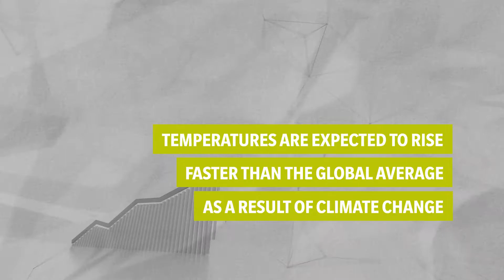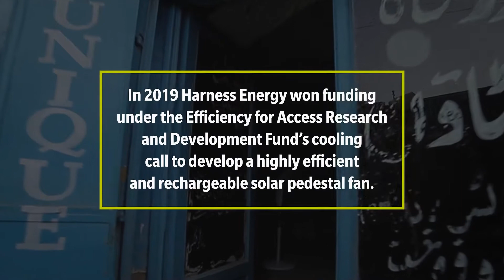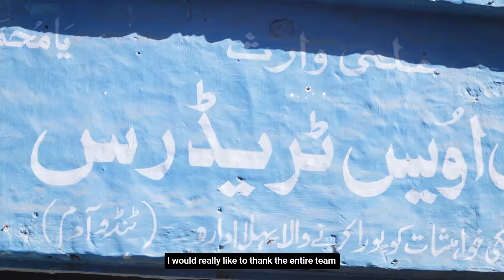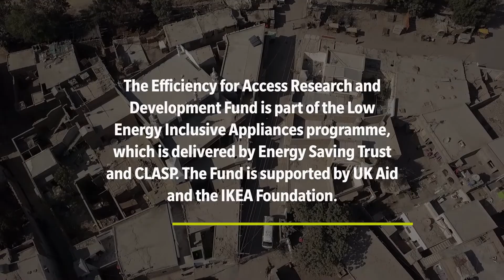How efficient solar-powered fans can help people in Pakistan keep cool during a global pandemic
Most households in Pakistan live in scorching heat for eight months of the year and temperatures are expected to rise faster than the global average from climate change. Over 25% of people in Pakistan live off-grid and the energy grid is notoriously unreliable. As such, fans must run for 18– 20 hours a day to avoid dehydration and help children sleep in peace. Many existing fans are inefficient and expensive to run.

Efficiency for Access Research and Development Fund awardee, Harness Energy, Lahore, aims to provide reliable and sustainable cooling across the country by developing a highly efficient solar-powered fan. In this video, we meet Nukhti and Haseena who tell us how their Harness Energy fans have helped them weather the COVID-19 storm and save money. Harness Energy’s project was awarded funding in the Efficiency for Access Research & Development Fund’s cooling call. Funding came from UK aid.

Energy Saving Trust manages the Efficiency for Access Research and Development Fund, which aims to accelerate the availability, affordability, efficiency and performance of a range of low energy inclusive appliances that are particularly suited to developing country contexts and promote social inclusion.

Videographer – Abdul Rehman, Second Lens Production
Post-production – James Stapleton and Matt Paish, Jooka